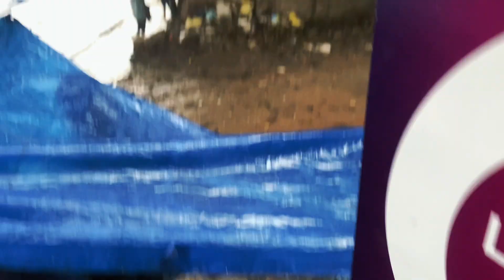Scam vayo 😕|| Tattoo ko paisa nadi vagyo😞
Scam vayo
Tattoo ko paisa nadi vagyo

For tattoo